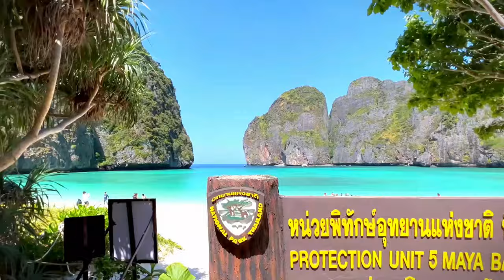10 Most Forbidden Places You’re Not Allowed to Visit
Here are some locations that remain off-limits to the general public. From ancient human settlements to dangerous sites, it's time to explore. Here are 10 forbidden places you’re not allowed to visit.